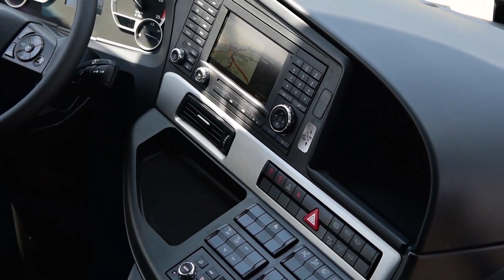Mercedes-Benz Setra ComfortClass S 511 HD